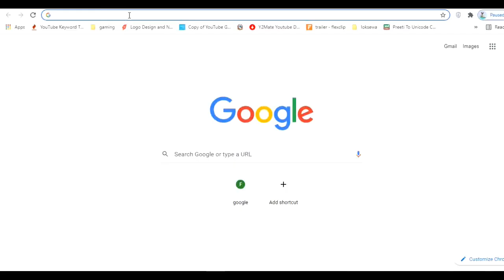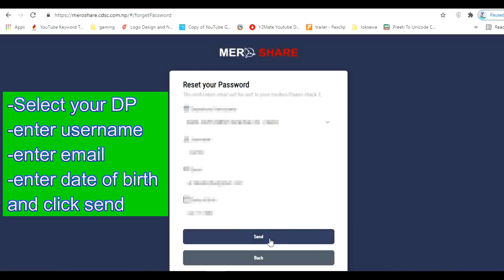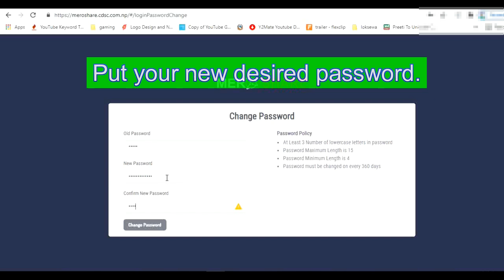अब आँफै मेरो सेयरको पासवर्ड चेन्ज गर्न सकिने । यसरी गर्नुहोस पासवर्ड परिवर्तन step by step